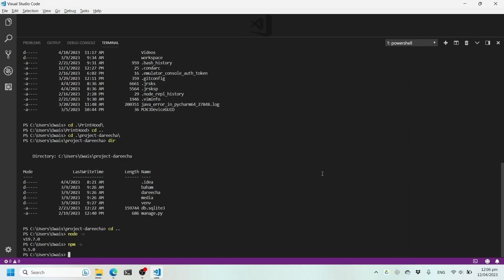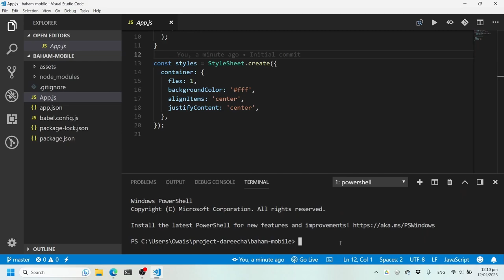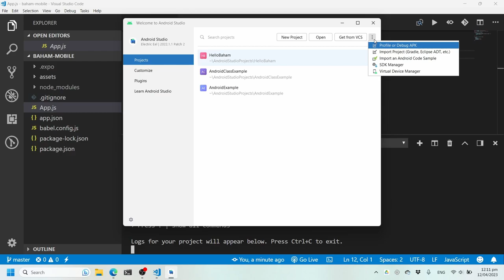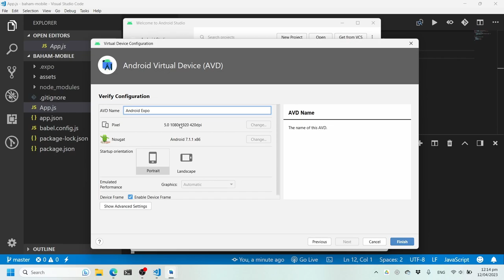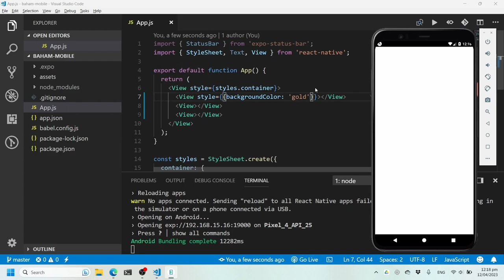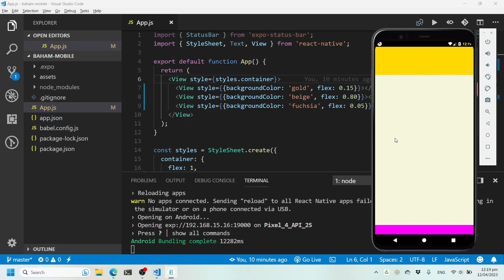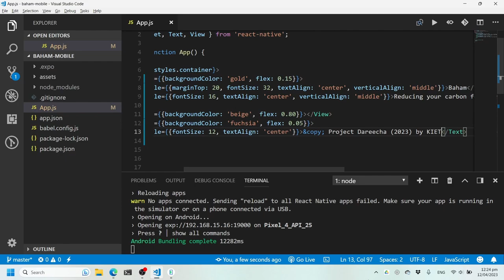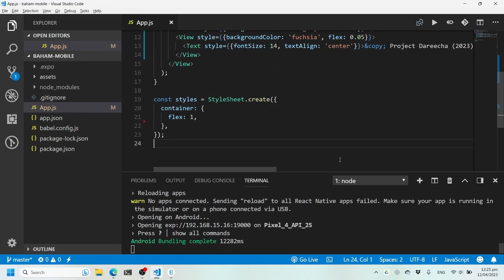Creating React Native App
Demonstration of how to create Baham mobile app on React Native using Expo framework and run on an Android emulator. The demo includes a basic exercise on how to work on Views.